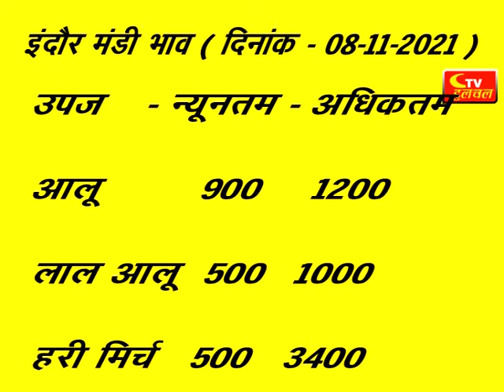इंदौर मंडी के ताजा भाव | Ctv halchal